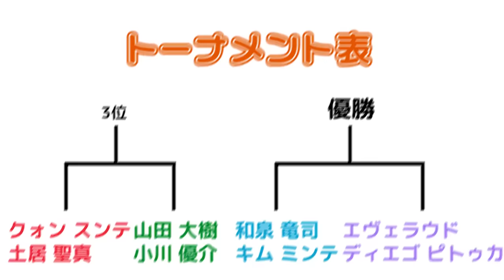【LIXIL】第2回LIXIL CUP 〜豪華メンバー集結！テックボール対決再び！〜 Part2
安西レフェリーもタジタジの真剣勝負となった第2試合！
はたして、勝ち上がるのは…！？
さらに、Part2ではそのまま3位決定戦もお届けしちゃいますよ〜！

※プレゼント応募期間は終了致しました。
ご応募ありがとうございました。

対決はまだまだ続きますので、ぜひLIXIL×SPORTS YouTubeチャンネルを登録してお待ちください！

‹参加選手›
・【総合MC / 実況 / 審判】安西幸輝選手
・【前回KOTがおもしろ後輩を連れて来たコンビ】山田大樹選手＆小川優介選手
・【ブラジルからの刺客！スーパーコンビ】エヴェラウド選手＆ディエゴ ピトゥカ選手
・【実は同級生テクニシャンコンビ】和泉竜司選手＆キム ミンテ選手
・【風格・実力ともに兼ね備えた大黒柱コンビ】クォン スンテ選手＆土居聖真選手

第2回LIXIL CUP Part1はこちら（第1試合：山田大樹選手＆小川優介選手 vs エヴェラウド選手＆ディエゴ ピトゥカ選手）：

ぜひPart1からお楽しみください！！

LIXIL(リクシル)は鹿島アントラーズを応援しています。